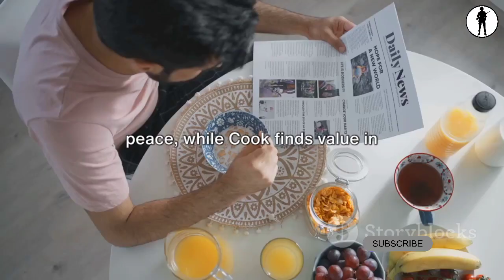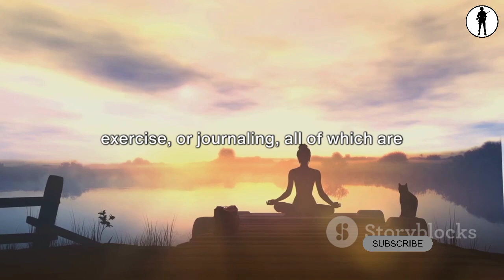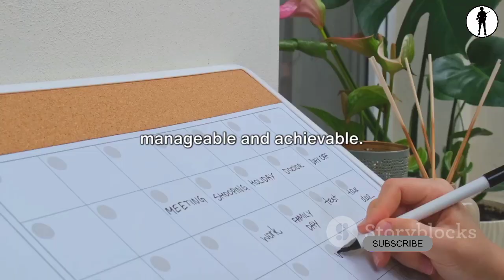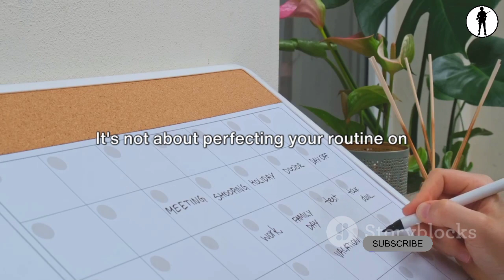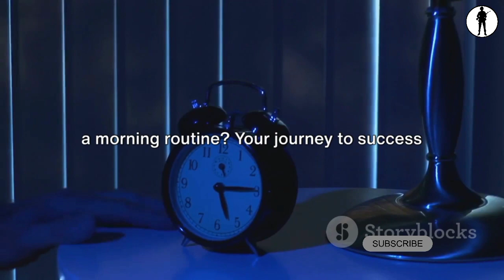Benefits of Morning Routines in our daily life | Achieve success by daily routines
The Power of Morning Routines: A Deep Dive

Video Description:
In this thought-provoking video, we delve into the morning routines of highly successful individuals and unveil the extraordinary benefits they offer. Discover practical tips and strategies to kickstart your day with purpose and productivity. Whether you are an ambitious go-getter or aspiring to improve yourself, this insightful video will equip you with the tools you need to optimize your mornings for success. Don't miss out on this captivating exploration! Let's embark on this journey of transformation together!

OUTLINE:
00:00 - Intro
00:05 - 'The Power of Morning Routines'
01:12 - 'Morning Routines of Successful Individuals'
03:13 - 'The Benefits of a Structured Morning Routine'
05:20 - 'Establishing Your Own Morning Routine'
07:14 - 'Key Takeaways'